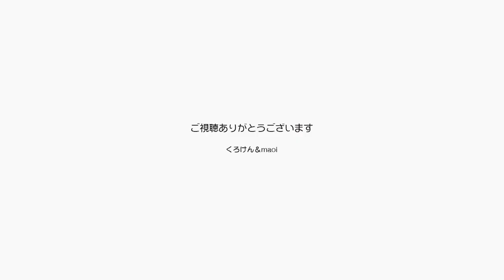ジャンくんの健康のためにも金曜日は歌の日です【Jean & Pont 3086】2023/1/6 保護猫ジャンけんポン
ジャンくんの膀胱炎がストレスから来るのか？そのストレスが本当に留守番などの分離不安から来るのか？何一つ原因はわかっていませんが、パパとママが歌っているときにジャンくんもポンちゃんも必ず眠っているという事実がひとつの拠り所です。
猫は眠って病気を治すという経験から僕たちは信じて歌うます。
そして金曜日はくろけんチャンネルの歌の生配信で、ジャンくんポンちゃんは必ず眠っています。